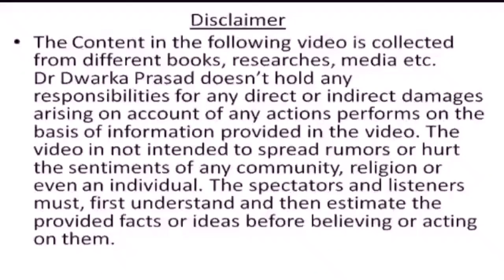लंबे समय तक पुरुषों द्वारा स्खलन न करने के 7 गंभीर जोखिम |By:Dr.Dwarka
Hello Everyone 🙏

Are you aware of the risks associated with ejaculating for too long...?

In this video, we'll explore the top 7 side effects you need to know about when it comes to prolonged ejaculation.
we'll dive into the potential consequences of ignoring this important aspect of men's health.
Watch until the end to learn how to protect yourself and maintain a healthy sex life.